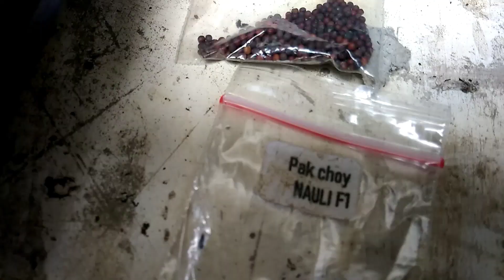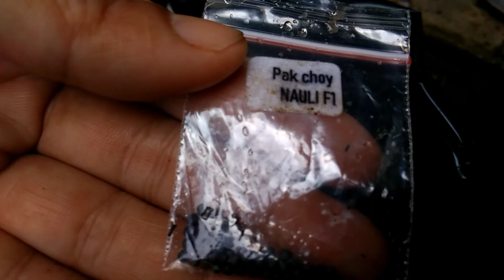MENYEMAI BERBAGAI sayur DI PEKARANGAN RUMAH || PANEN selada DAN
Hallo teman-teman di video kali ini kita akan menanam tanaman sayur dan panen sayur ya teman-teman.. Sebelum ke video nya jangan lupa like Comment and subscribe share juga ya teman-teman dipencet tombol loncengnya yaa. Terima kasih teman-teman yang sudah subscribe ya.. Selamat menonton teman-teman!!